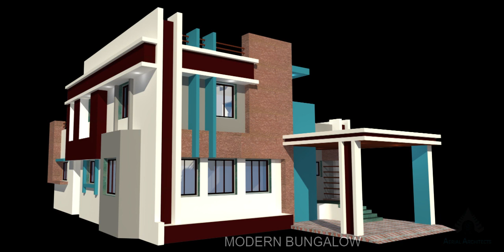Introducing AERIAL ARCHITECTS design, Ar. Jabedul CHOUDHURY.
Sharing my new modern bungalow designs.